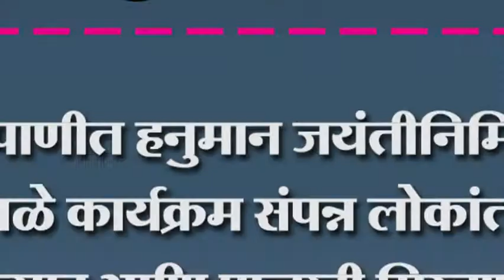निपाणीत हनुमान जयंतीनिमित्त वेगवेगळे कार्यक्रम संपन्न लोकांत अफाट उत्साह आणि पालखी मिरवणूक